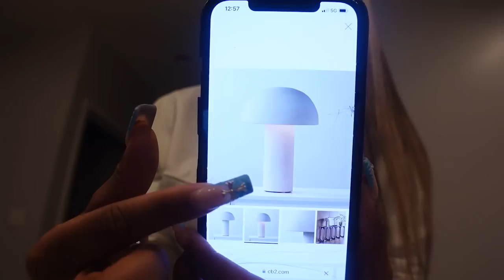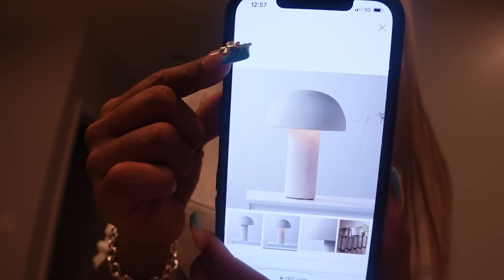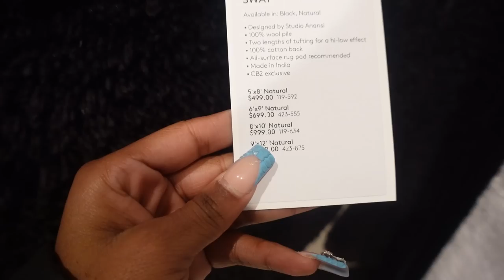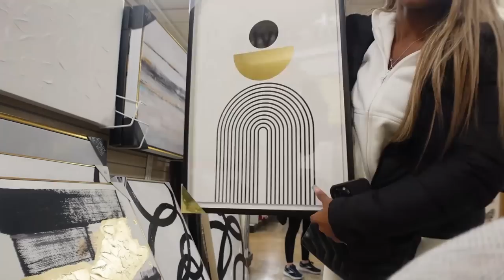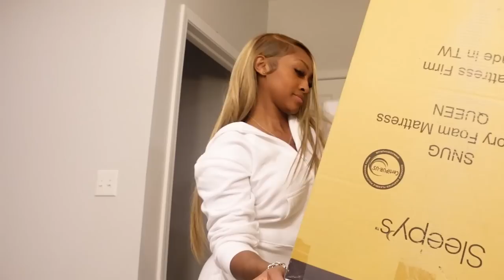MOVING VLOG: DAY IN THE LIFE: CB2 + IMA GET SOMEBODY ELSE TO DO IT + SURPRISE & MORE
Hey boos welcome back to my channel todays video is a moving vlog day in the life while I go shopping for my new place as you guys know I moved recently. I also have a surprise for yall while I tackle my new mattress.

Bowls shown in video: CB2
Outfits shown in video: Aritzia

50shadesof_platinum
Thinkstacking

Diamondicee1